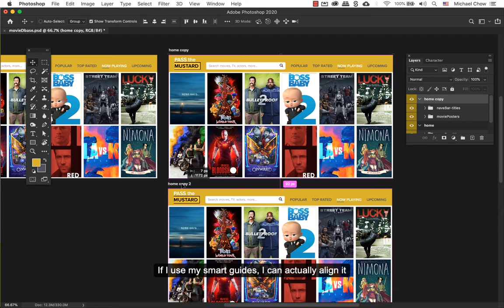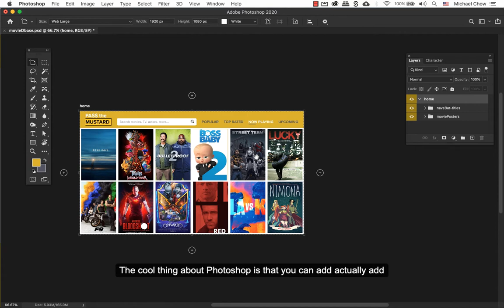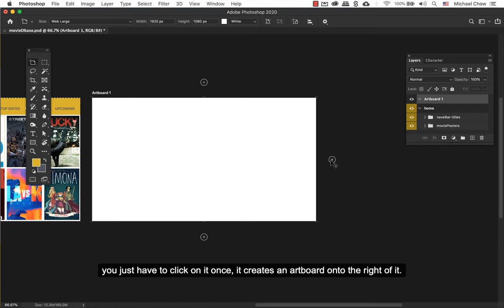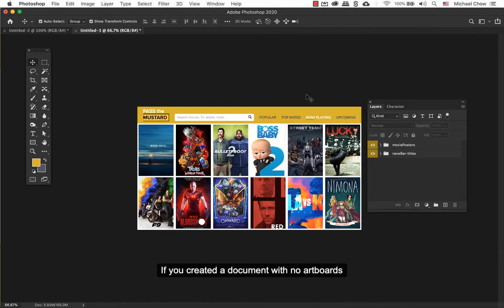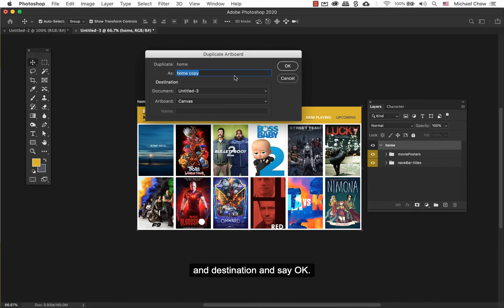How to Use Artboards in Photoshop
How to Use Artboards in Photoshop is one of those things you can modify or make in a few minutes! And we want to help you get there!

Using artboards is a useful tool when creating website mockups for prototyping. One can create multiple artboards, and there are many different ways of creating a new artboard, duplicating, deleting it to moving, edit or adding an artboard. There are always different ways, and there is no right or wrong way, as long as you get the results that you want.

Okay everyone, please settle down, let's get started and have some fun!

ulearn.tech